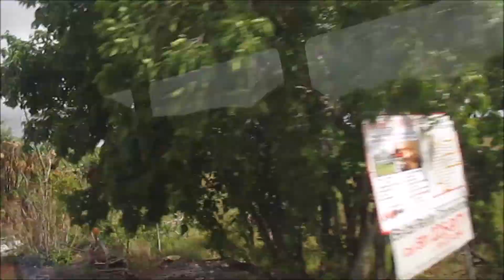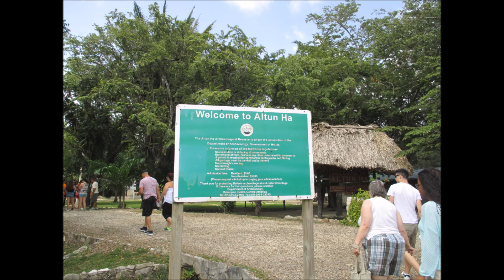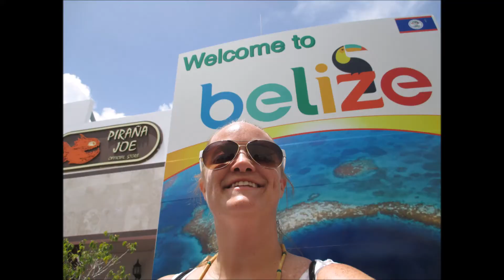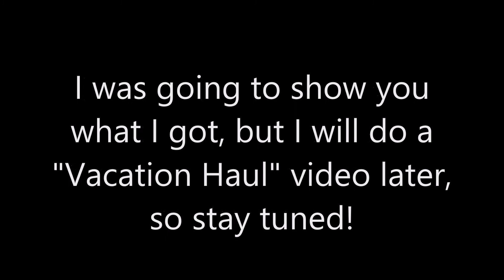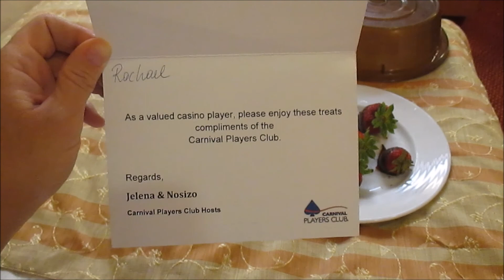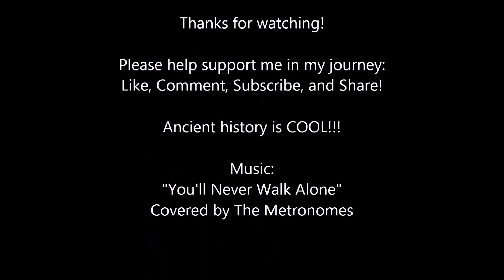Maya Ruins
If you haven't seen it yet, PLEASE go watch the Fears of Reaching Goal Weight video!

SparkPeople: RachaelLyn